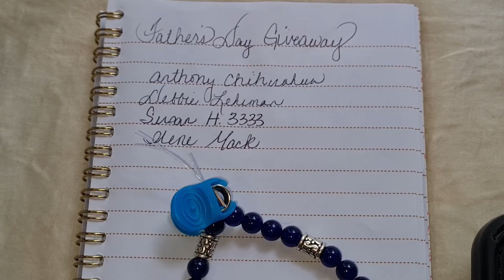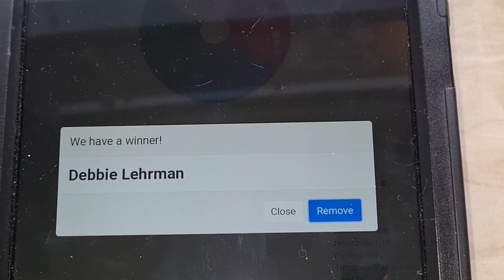Father's Day Giveaway winner is....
The Winner needs to make contact within 48 hours or a new winner will be picked!!

My New Teespring Store!!

Cats and Strays Amazon Wish List

As you know, I'm trying to reach my 4,000 hours of view time, which is not an easy task. Whenever possible, if you could, please go to one of my playlists and let it auto play on your computer or laptop. With just a little help from my amazing subscribers, I can get those 4,000 hours hopefully in 2021. Thanks and much love guys!! ❤

We'd love to have you.As you know, I'm trying to reach my 4,000 hours of view time, which is not an easy task. Whenever possible, if you could, please go to one of my playlists and let it auto play on your computer or laptop. With just a little help from my amazing subscribers, I can get those 4,000 hours hopefully in 2021. Thanks and much love guys!! ❤

This is a family friendly channel. Please be kind, respectful and no cursing in any form!!             Thank you 😊

🛑🛑I DO NOT SUB FOR SUB!🛑🛑
🛑Please do not ask me to visit your channel, watch your video or be your friend!!
🛑All comments with these requests will be deleted!!

**Coppa Law Title 16 of the Code of Federal Regulations Section 312.2 provides this video is suitable for a broad audience, however it is not "made for kids under the age of 13"!! Therefore Furtastic Friends has chosen "not for kids" as their audience selection provided by YouTube! **